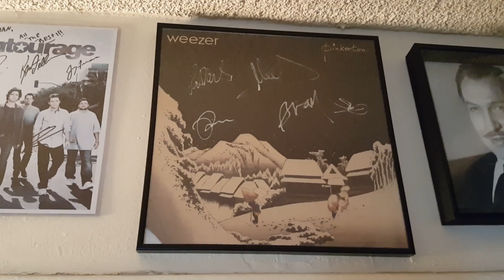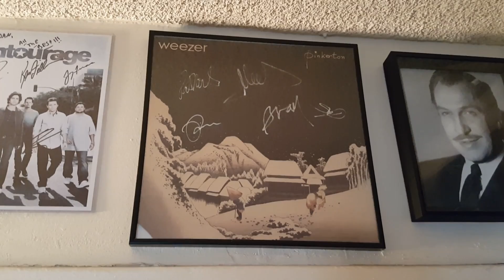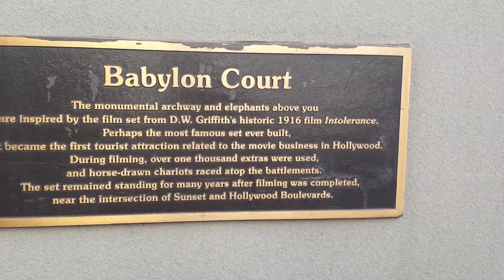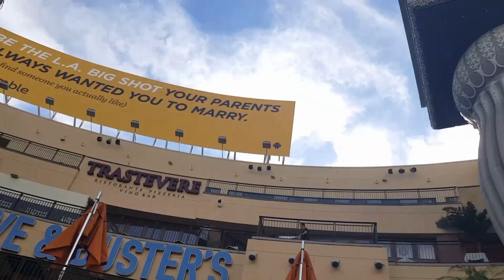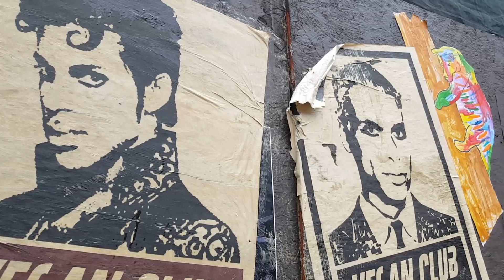Weezer BLUE House & SAY IT AIN'T SO Music Video Filming Locations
#196 The Weezer BLUE House & SAY IT AIN'T SO Music Video Filming Locations (2/21/17)

FB GROUP: Daze with Jordan the Lion(s)